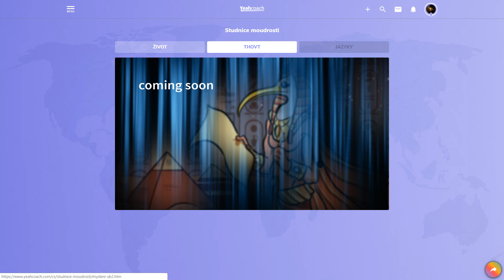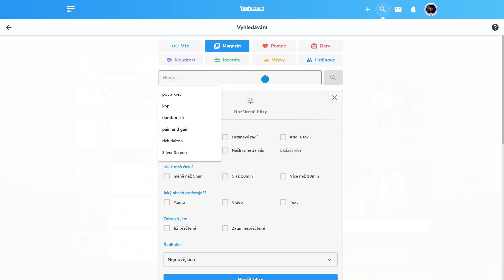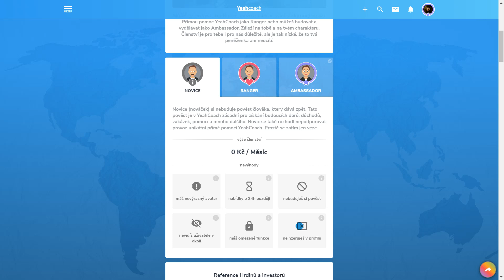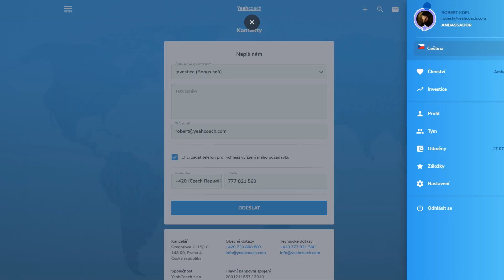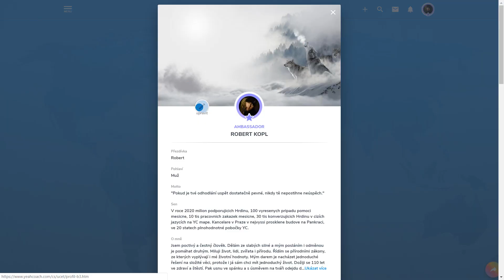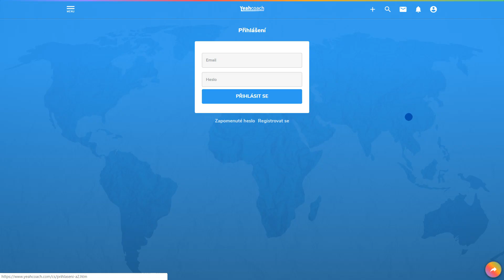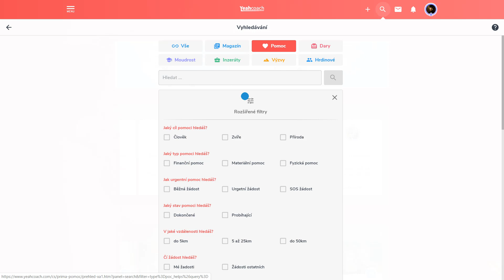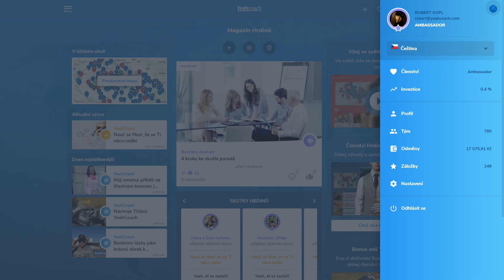Upgrade YeahCoach 13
Novinky ve vývoji YeahCoach